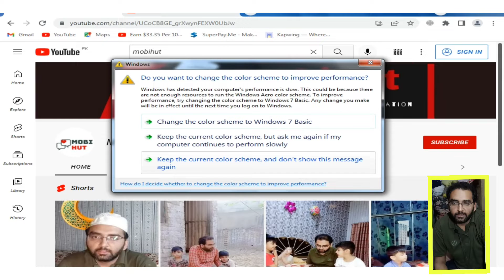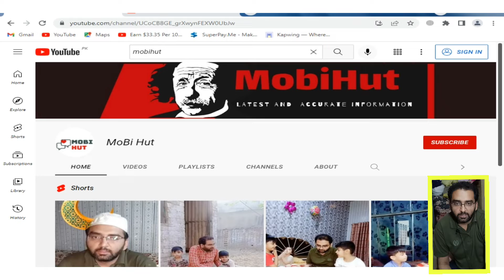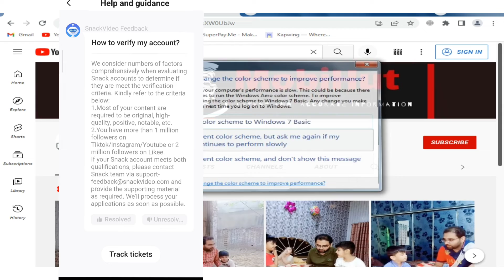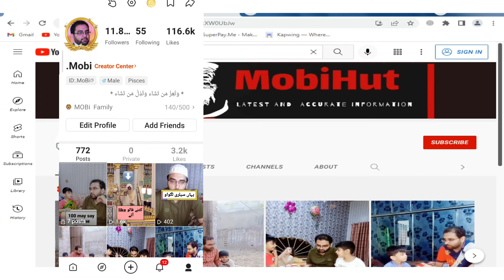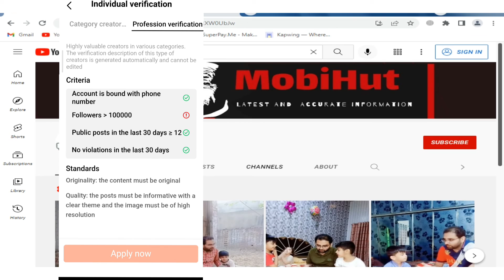How To Get Snack Video Verification Badge 2022 | Snack Video Blue Tick 2022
Snack Par Salary lagwanay k lya yeh form fill Karain